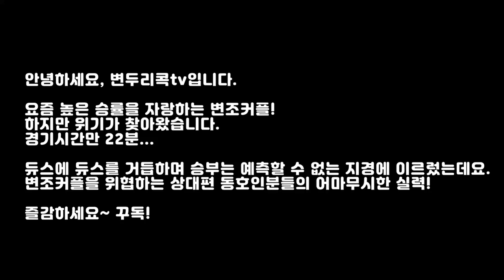명경기 터졌다!!! / 경기시간만 22분... 겨우 편집했습니다 / badminton game